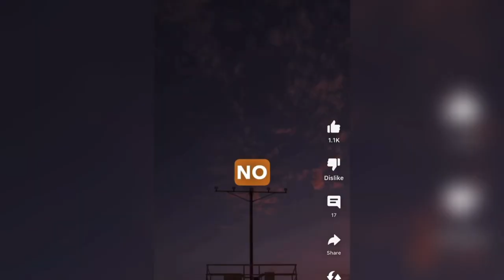Reaction Video: Stop Giving Up Your Time For NO Money